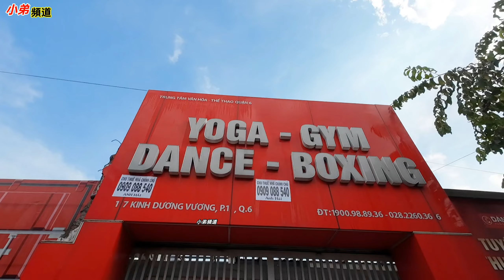第6郡 經陽王街 富林遊泳池 婆記街好少人識 越南胡志明市。粵語 SAIGON QUAN6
越南胡志明市。粵語 SAIGON QUAN6

小弟敬祝大家健康幸运

過程中大家看到視頻有錯失,望 大家包容

大家給我一个点贊和訂閲,謝謝大家